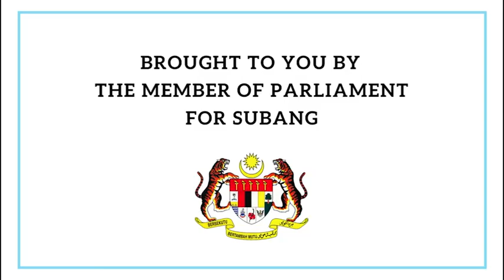Monday Night Chat with Wong Chen S2 Ep. 7 (27 August 2018)